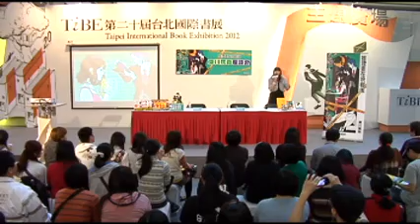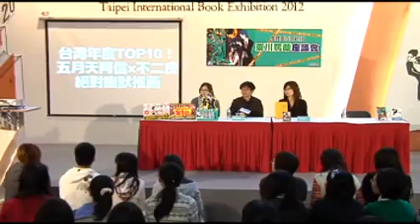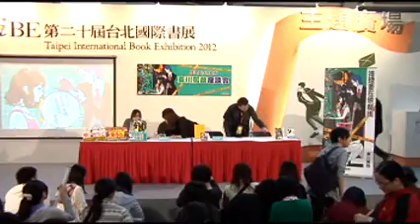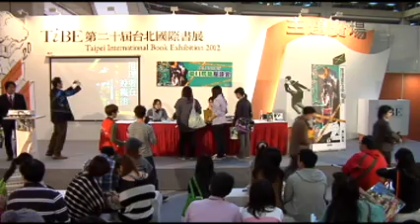2/5 15:30-16:30 推理要在晚餐後 東川篤哉座談會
2/5 15:30-16:30 推理要在晚餐後 東川篤哉座談會

主講人：東川篤哉

(城邦-尖端)